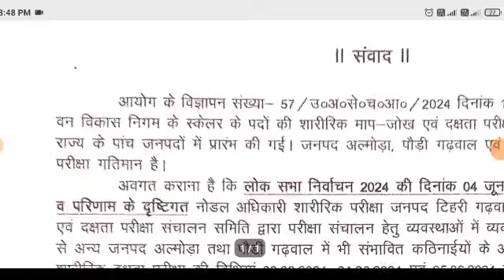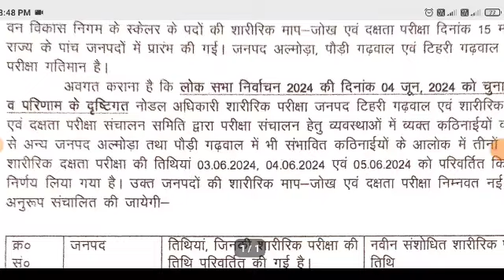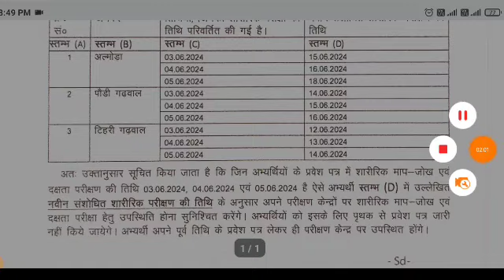उत्तराखंड अधीनस्थ चयन आयोग भर्ती विज्ञप्ति अपडेट आज की देख लो official notification